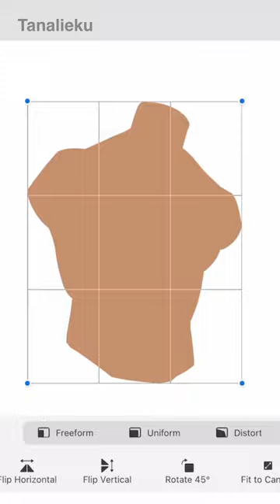How to Practice Body Drawing - Digital Painting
Anatomy Drawing Practice

I love studying perspective, form, rendering, and color theory through character art. I hope you’ll enjoy watching!

Program/app: Procreate
Tool: IPad Pro 12.9 inch